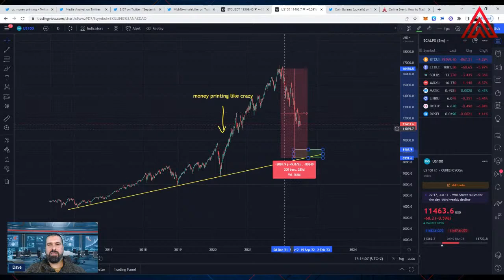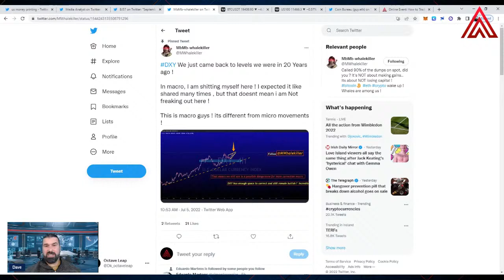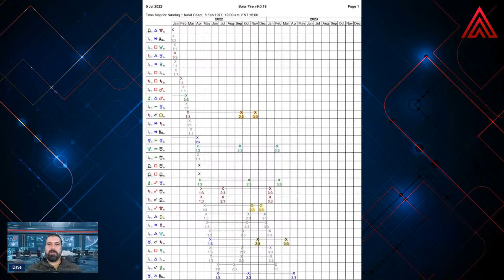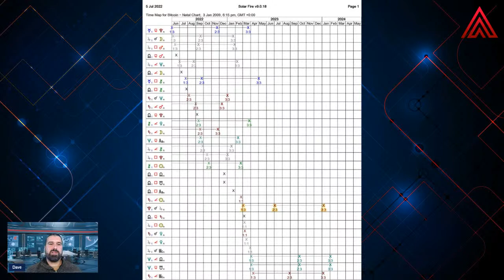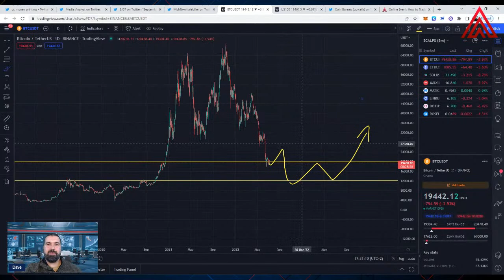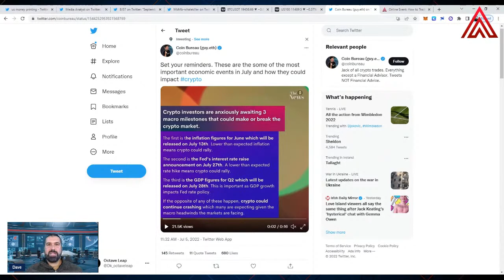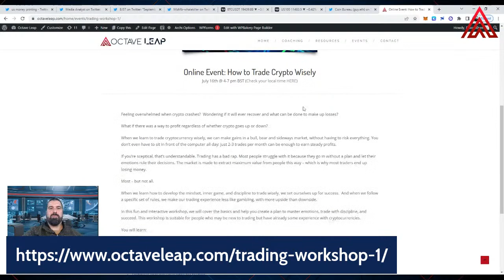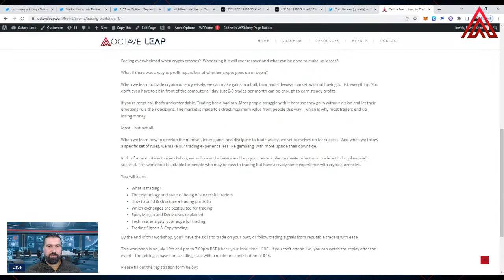Bitcoin - Canary in the Coal Mine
- - Bitcoin has done something it has never done before.

It’s broken below the previous all-time high in a tense sell-off caused by main factors inside of crypto and out.

These are unprecedented times and even experienced crypto hands are being flushed out.  What is going on?  Is this part of something bigger and is this a good time to be buying?

Join David as he explains what is going on, why this is a unique situation and how he is using this situation in the best way possible.

00:00 - Intro
02:13 - Bitcoin has crashed
03:02 - How the stock markets are designed
05:21 - What is going on with Crypto?
07:50 - The Dark Side of Crypto
09:54 - A world based off of Artificial Stimulation
11:41 - Staying Informed
12:43 - The best strategy to move forward
13:48 - US dollar printing out of control
14:31 - The COVID crash
15:22 - Global Real Estate prices have doubled
17:21 - What happens when people panic?
18:20 - Astrological Analysis of Market Trends
24:29 - Why now is the time to get into Crypto
25:07 - Plug in to the Age of Innovation
27:08 - The wounds of the Financial System
27:47 - Bitcoin Chart Analysis
31:29 - Crypto Milestones July 2022
33:55 - Trading refines our Inner State
24:25 - How to Trade Crypto Wisely
36:34 - Cleansing the Economic Issue at hand
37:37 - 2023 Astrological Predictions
41:52 - Crypto Trading Strategies
44:14 - Buy Crypto around Full Moon
46:17 - Heart Based Investing
48:00 - A Positive Decentralised Future

Questions & Related Searches:
- Bitcoin Fear & Greed Index
- crypto news
- external market forces
- the crypto market
- bitcoin breakout
- bitcoin Technical Indicators
- bitcoin price crashes
- support and resistance levels for bitcoin
- will bitcoin recover
- bitcoin price action